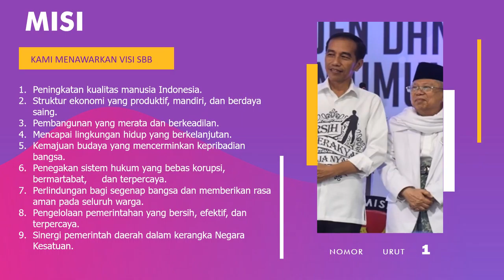Jasa Video Promosi, Video Iklan, Video Animasi, Video Pemasaran di Kebon Kacang, Tanah Abang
Jasa Video Promosi, Video Iklan, Video Animasi, Video Pemasaran di Kebon Kacang, Tanah Abang, Jakarta. Seiring dengan berkembangannya teknologi dan multimedia, metode pemasaran yang efektif dan efisien juga mengalami perubahan. Harus diakui bahwa pemasaran berbasis digital menjadi alternatif pilihan yang sangat efektif.